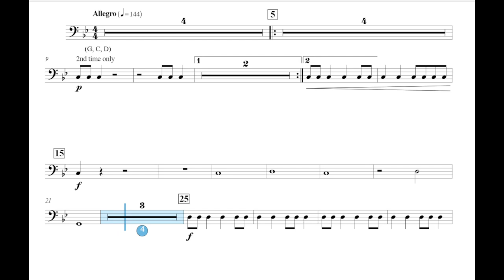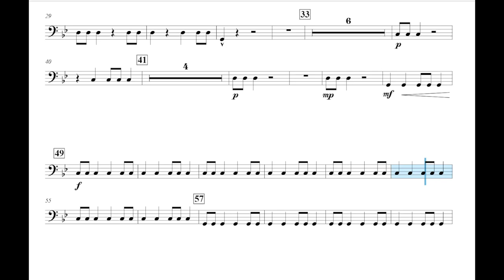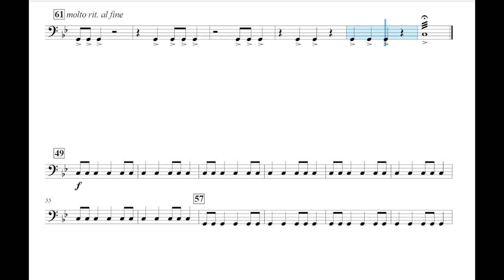Bringer of War (Brian Balmages) Timpani Play Along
Bringer of War is inspired by the power and intensity of English composer Gustav Holst's epic work The Planets - Mars.